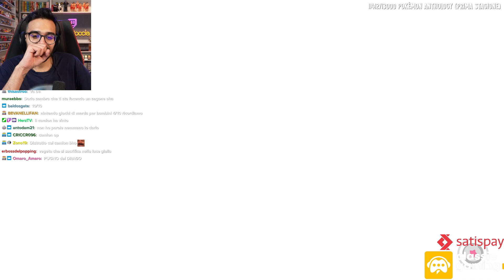Dario Moccia gioca l'ASSURDO FINALE di KIRBY e la terra perduta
☕ Gameplay di Dario Moccia del sorprendente finale di Kirby e la terra perduta (con la partecipazione di Pow3r)

0:00 - Intro
0:17 - BOSS: King dedede
2:04 - Spiegone finale
6:00 - BOSS: Leongar
6:45 - Entra Pow3r
9:21 - BOSS: Fecto Perdis
13:16 - TRUE BOSS: Fecto Elfilis
20:03 - SCONTRO FINALE (senza senso)
24:24 - Cutscene finale (Pow3r piange?)
25:50 - Titoli di coda